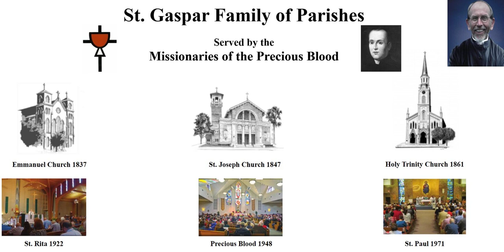27th Sunday in Ordinary Time - Emmanuel Catholic Church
Fr. Jim Gaynor, C.PP.S.